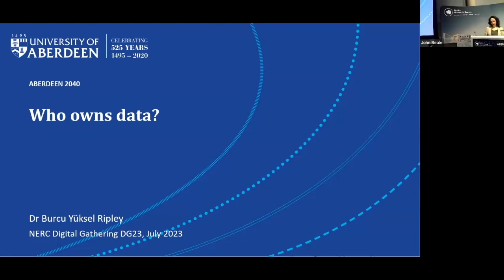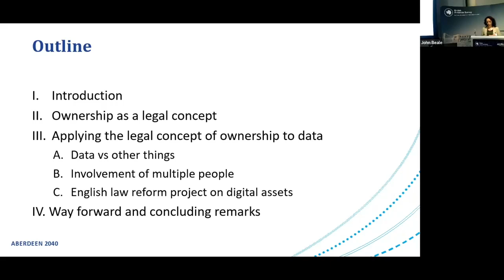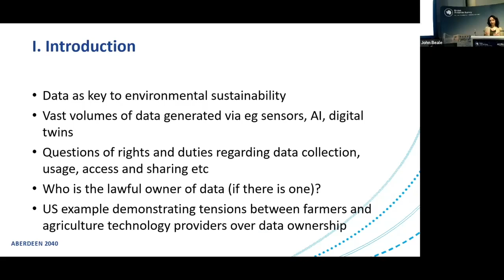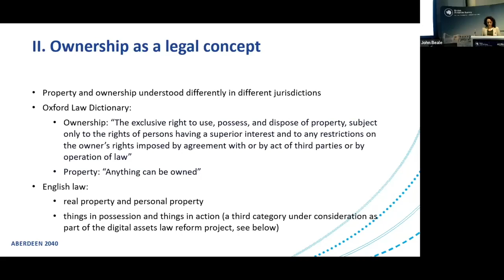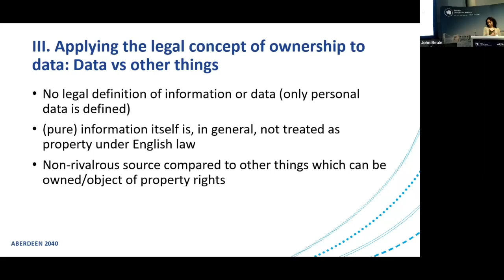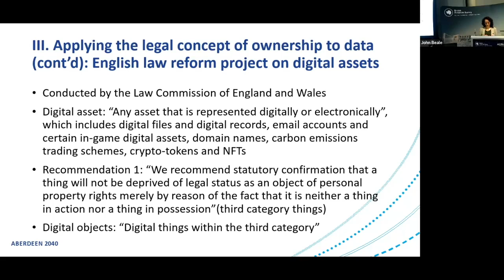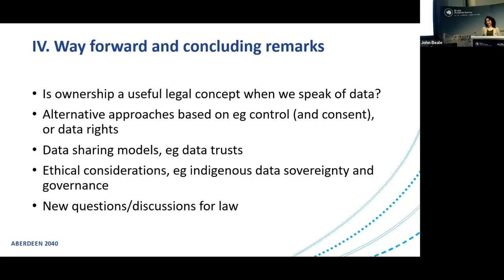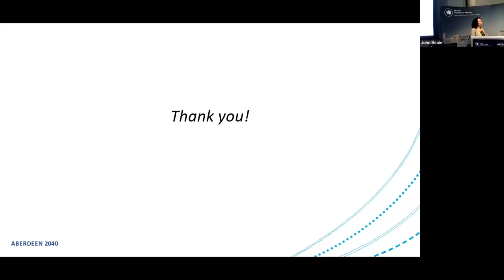DG23 Dr Burcu Yuksel Ripley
Who owns data?

Speaker:
Dr Burcu Yuksel Ripley